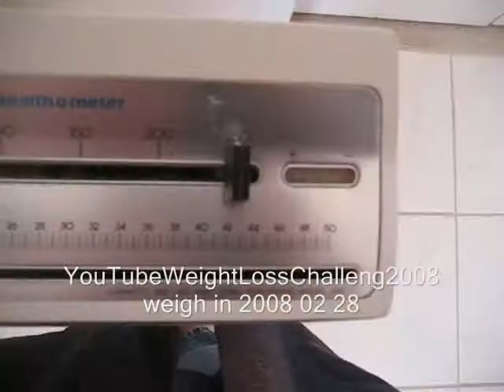2008 02 28 weigh in - 248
for the YouTubeWeightLossChallenge 08 team, I'm giving a week 8 progress report. ... 2 pounds!! At least it's two pounds less!!

YTWeightLossChllng08